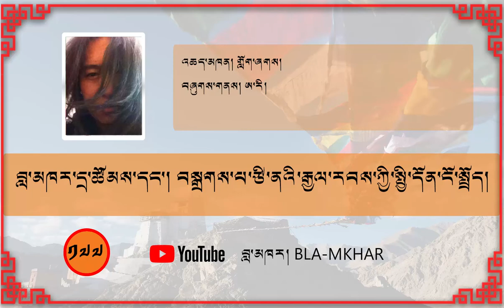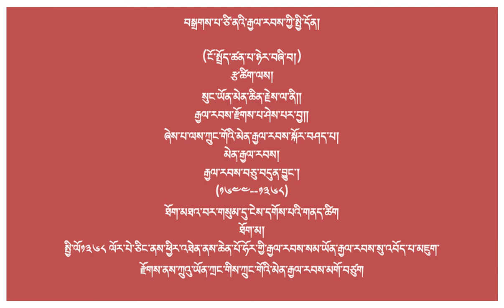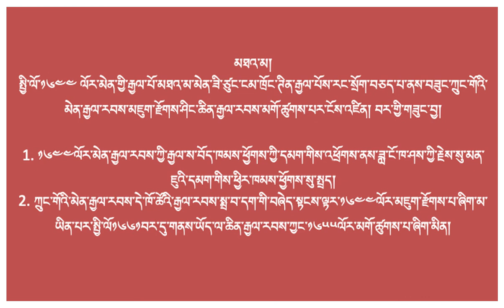བསྒྲགས་པ་ཙི་ནའི་རྒྱལ་རབས་ཀྱི་སྤྱི་དོན་ངོ་སྤྲོད། ཚན་པ་ཉེར་བཞི། General History of China Part 24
འཆད་མཁན། གློག་ཞགས།
བསྒྲགས་པ་ཙི་ནའི་རྒྱལ་རབས་ཀྱི་སྤྱི་དོན།
（ངོ་སྤྲོད་ཚན་པ་ཉེར་བཞི་བ།）

རྩ་ཚིག་ལས། སུང་ཡོན་མེན་ཆིན་རྗེས་ལ་ནི༎
རྒྱལ་རབས་རྫོགས་པ་ཤེས་པར་བྱ༎ཞེས་པ་ལས་ཀྲུང་གོའི་མེན་རྒྱལ་རབས་སྐོར་བཤད་པ།
མེན་རྒྱལ་རབས།
རྒྱལ་རབས་བཅུ་བདུན་བྱུང་།
(༡༣༦༨--༡༦༤༤)
ཐོག་མཐའ་བར་གསུམ་དུ་ངེས་དགོས་པའི་གནད་ཚིག
ཐོག་མ།
སྤྱི་ལོ༡༣༦༨ལོར་པེ་ཅིང་ནས་ཕྱིར་འཐེན་ནས་ཆེན་པོ་ཧོར་གྱི་རྒྱལ་རབས་སམ་ཡོན་རྒྱལ་རབས་སུ་འབོད་པ་མཇུག་རྫོགས་ནས་ཀྲུའུ་ཡོན་ཀྲང་གིས་ཀྲུང་གོའི་མེན་རྒྱལ་རབས་མགོ་བཙུག
མཐའ་མ།
སྤྱི་ལོ་༡༦༤༤ལོར་མེན་གྱི་རྒྱལ་པོ་མཐའ་མ་མེན་ཟི་ཙུང་ངམ་ཁྲོང་ཊིན་རྒྱལ་པོས་རང་སྲོག་བཅད་པ་ནས་བཟུང་ཀྲུང་གོའི་མེན་རྒྱལ་རབས་མཇུག་རྫོགས་ཤིང་ཆིན་རྒྱལ་རབས་མགོ་ཚུགས་པར་ངོས་འཛིན།
བར་གྱི་གཟུང་བྱ།
1. ༡༦༤༤ལོར་མེན་རྒྱལ་རབས་ཀྱི་རྒྱལ་ས་བོད་ཁམས་ཕྱོགས་ཀྱི་དམག་གིས་འཕྲོགས་ནས་ཟླ་ངོ་ཁ་ཤས་ཀྱི་རྗེས་སུ་མན་ཇུའི་དམག་གིས་ཕྱིར་ཁམས་ཕྱོགས་སུ་སྤྲད།
2. ཀྲུང་གོའི་མེན་རྒྱལ་རབས་དེ་ཁོ་ཚོའི་རྒྱལ་རབས་སྨྲ་བ་དག་གི་བཞེད་སྟངས་ལྟར་༡༦༤༤ལོར་མཇུག་རྫོགས་པ་ཞིག་མ་ཡིན་པར་སྤྱི་ལོ༡༦༦༡བར་དུ་གནས་ཡོད་ལ་ཆིན་རྒྱལ་རབས་ཀྱང་༡༦༥༥ལོར་མགོ་ཚུགས་པ་ཞིག་མིན།

ཁྱོད་ཀྱིས་བླ་མཁར་གྱི་གཏམ་བཤད་གང་ཞིག་གསན་གཟིགས་གནང་རྗེས་རང་ལ་དགོངས་ཚུལ་ཅི་ཡོད་གསུང་རྒྱུ་དང་། གཞན་ལ་བརྒྱུད་བསྐུར་དང་མོས་རྟགས་གདབ་རྒྱུ་སོགས་ནི་ཁྱེད་ཀྱིས་ང་ཚོའི་སྒྲ་སྒམ་གཏམ་བཤད་ལ་བཟུང་བའི་རྣམ་འགྱུར་དང་རྒྱབ་སྐྱོར་མཚོན་བྱེད་དུ་འགྱུར་ངེས་ན་དེ་ལྟར་ཐུགས་འཇགས་འཚལ། PLEASE SUBSCRIBES, SHARE and COMMENTS